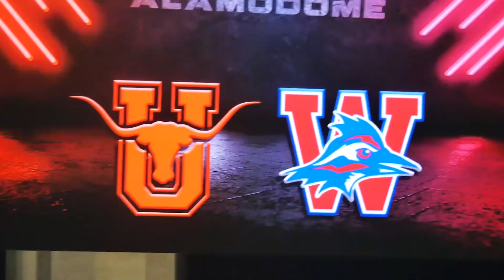🏈 GLOKK40SPAZ MIXTAPE | Austin Westlake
Westlake vs Laredo United | High School Football mixtape 2023

Features highlights from Westlake's 59-14 win over Laredo United in the UIL 6A Division 1 Region IV Quarterfinals.  Highlights include Jack Kayser, Rees Wise, Heath McRee, Nathan Acosta, Will Sloan, Mason Lastor, Jack Hempfling, Chase Bowen, Wyatt Williams Paxton Land, Brett Skinner, Spencer Barnett, Ryder Spencer, Ty Ingram-Eiser, Judson Crockett, Denim Collins and much more!

Song "Creole" by Glokk40spaz!  No copyright infringe intended.  Free G4S, free Sumo.  aint talking bout glokk ya aint talkin bout nothin 💜🙏

Based in Austin, Texas | THYLL NVR 4GET THA SUPPORT | Austin Westlake High School Sports | shorts, mixtapes and videos!